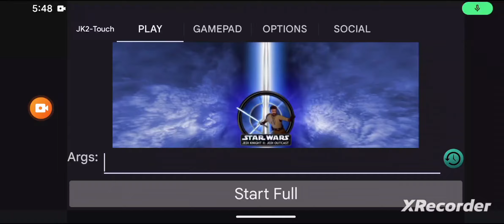Jedi knight 2:android gameplay 7#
the 7th gameplay of Jedi knight 2 on android.like and sub for more!!